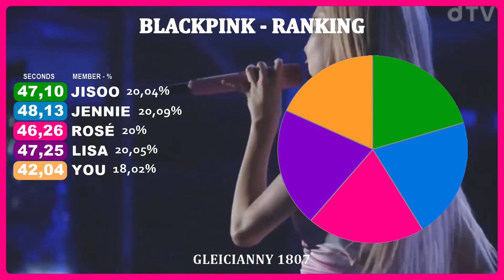KICK IT - 블랙핑크 [다섯 멤버 노래방 버전] (선 분포) 컬러 코딩 가사 한글/Rom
Pt
se você quiser fazer um cover com a minha versão para o seu canal, coloque os créditos do meu vídeo / canal na descrição!

Eng
if you want to cover with my version for your channel, put the credits of my video / channel in the description!